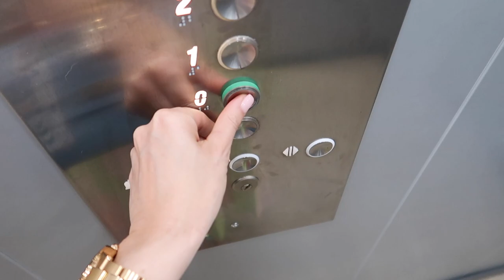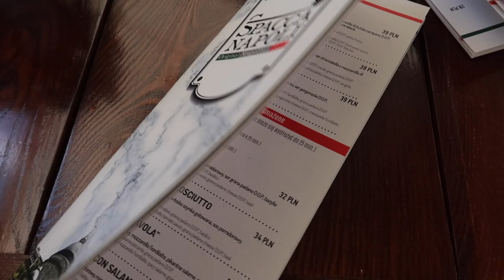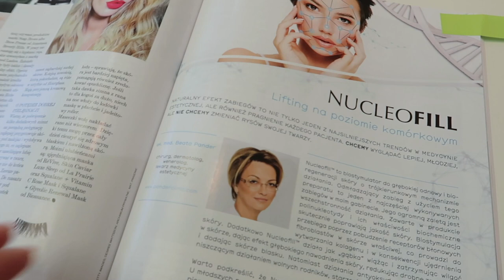LATO W MIEŚCIE❓- NOWA BIŻUTERIA, NAJLEPSZA PIZZA W WARSZAWIE I PROŚBA O POMOC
Dziś na kanale gości kolejny daily vlog. Gdzie i jak spędziliśmy kolejny letni dzień? Co nowego pojawiła się w mojej biżuteryjnej szkatułce? I ogromna prośba do Was o pomoc. Zapraszam do oglądania.

‼️ Muzyka w filmie:
ES_Song: Backyard Stories
ES_Song: Borrowed Matches